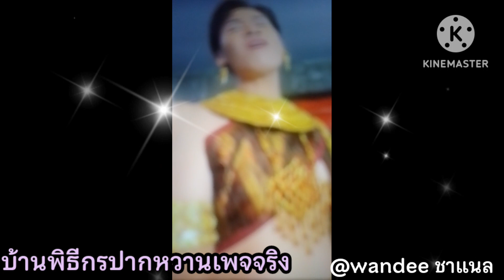ตามติดชีวิต ต้าว.เทวดาน้อยของแม่ๆไปเฮ็ดอิหยังน้อ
เป็นทุกอย่าง เทวดา ตลก#ต้าวหยอง ต้าวหยองระเบียบวาทะศิลป์ ระเบียบวาทะศิลป์ พ่อเอ๊ะระเบียบวาทะศิลป์ ต้าวหยองระเบียบวาทะศิลป์แฟนเพจ ตุ๊บตั๊บไก่ทอง บ้านพิธีกรปากหวานเพจจริง#@wandee ชาแนล